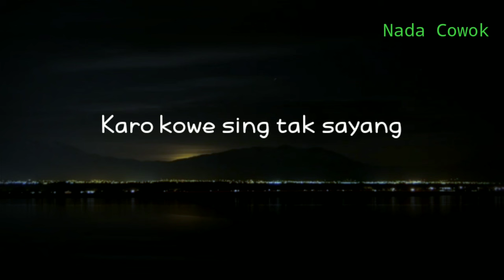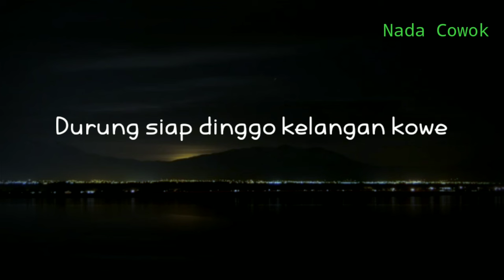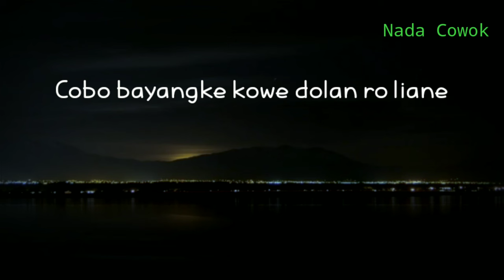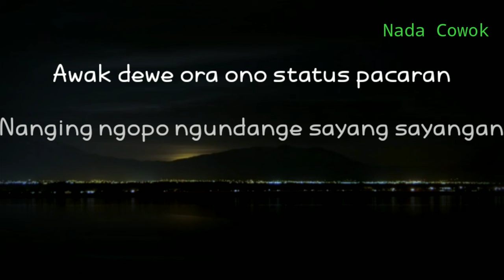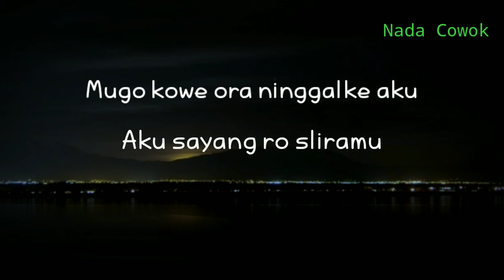(KARAOKE AKUSTIK) LAVORA - HTS || NADA COWOK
Halo sobat kali ini ada lagu terbaru lavora hts
Lagu baru lavora hts

Semoga video karaoke akustik lavora hts bermanfaat bagi anda ya

Lirik

Opo kowe ngerasake
Opo sing tak rasake
Jujur nyaman hubungan koyo ngene
Durung siap dinggo kelangan kowe

Awak dewe ora ono status pacaran
Nanging ngopo ngundange sayang sayangan
Nganti saiki raono kepastian
Opo iki jenenge HTS an

Cobo bayangke kowe dolan ro liane
Eleng aku dudu sopo sopone
Arep nesu ora iso
Arep cemburu soyo raiso
Mergo awak dewe sewates konco

Mugo kowe ora ninggalke aku
Aku sayang sliramu
Pengenku karo kowe iso tekan saklawase
Neng kene aku tetep karo kowe

Title : hts hubungan tanpa status
Artis : lavora
Song writer : Dika fajar